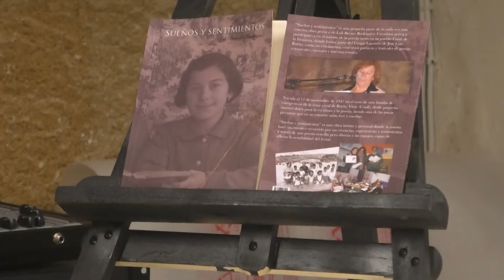8NOTICIAS JANDA - 12MAR2018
La Chanca acogía este fin de semana el acto de presentación del libro de la conileña, Loli Brenes, "Sueños y Sentimientos", un emotivo acto que llenó la nave de la sal con más de un centenar de personas.